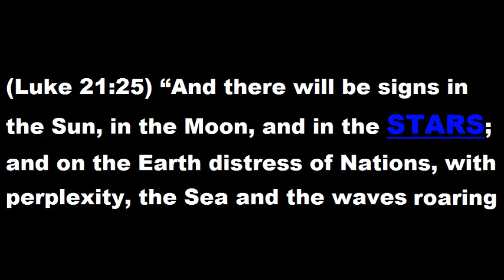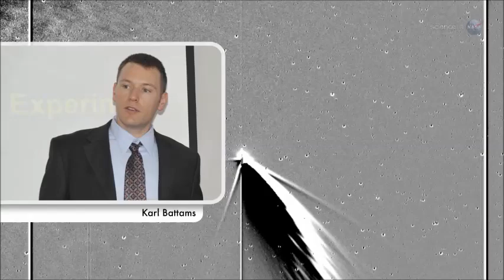NASA- SUN DIVING COMET C/2011 L4 PAN STARRS SURVIVES ENCOUNTER WITH SUN (MAR 14, 2013)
(Luke 21:25) "And there will be signs in the Sun, in the Moon, and in the (STARS); and on the Earth distress of nations, with perplexity, the sea and the waves roaring"